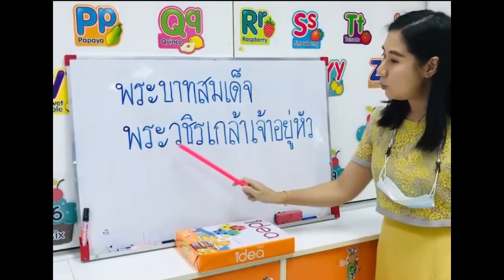หน่วยวันเฉลิมพระชนมพรรษา รัชกาลที่ 10 K.2/7 EP.1